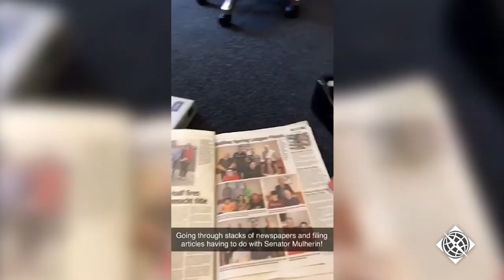Find a Social Impact Internship Abroad | AIFS Abroad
Some of the most rewarding internship experiences are the ones that make a difference for other people and the world at large.

At AIFS Abroad, we love to place young professionals in fields such as education, law, government, environment, and with charities and nonprofits.

Interns are matched through our one-on-one placement process with employers around the globe who are excited to give you hands on experience - in cities such as London, Sydney, Dublin, Rome, or Berlin!